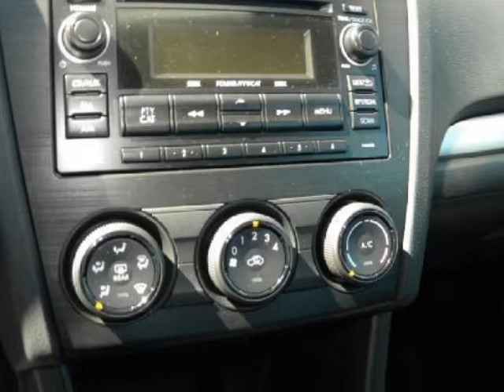2012 SUBARU Impreza Sedan 4dr Auto 2.0i Premium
2012 SUBARU Impreza Sedan 4 Door Auto 2.0i Premium

http://

Sunset Automall
Sarasota, FL